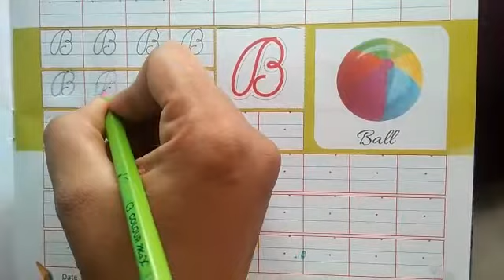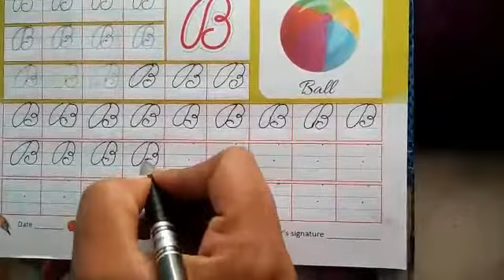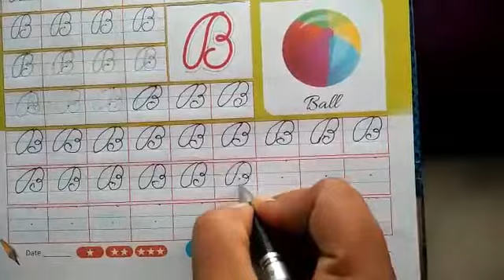B For Boll | How to write English cursive handwriting | improve your handwriting | Calligraphy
Calligraphy means हस्तलिपि-विद्या | A for Apple |  How to write English cursive handwriting | improve your handwriting | Practice | A is for apple | How to write English cursive handwriting | improve your handwriting | Practice
Cursive Writing | How to Write Capital Alphabets in Cursive | Alphabets Cursive Handwriting Letters